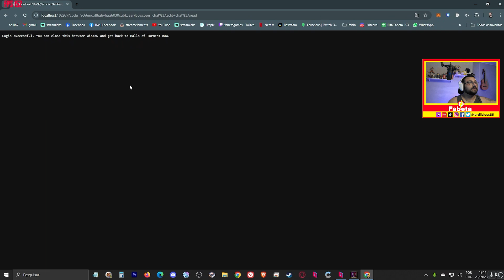Gameplay Halls of Torment - PC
Elimine hordas de monstros aterrorizantes neste roguelite de sobrevivência. Desça aos Salões do Tormento, onde te aguardam os Lordes do submundo. Tesouros, joias mágicas e um crescente rol de heróis te concederão o poder de exterminar esses horrores do além. Até onde você sobreviverá?

DESENVOLVEDOR: Chasing Carrots
DISTRIBUIDORA: Chasing Carrots

Vídeos
Link do parceiro @NerdliciousBR